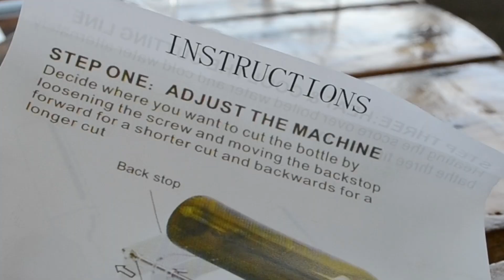RE-DO - Glass Recycling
You don't know what to do with empty bottles? Here at RE-DO we try to recycle them into glasses.